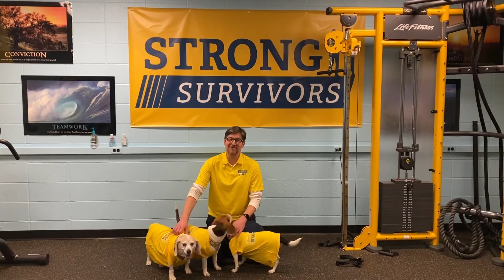SIU Day of Giving 2021 - A Message About Strong Survivors